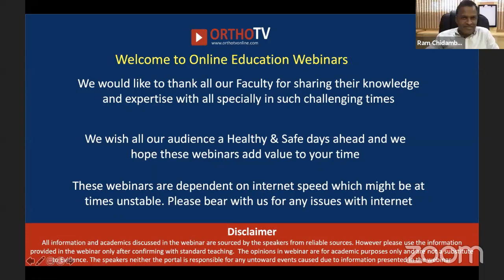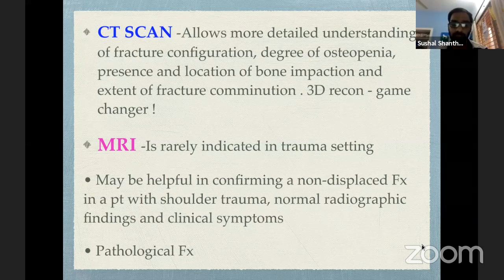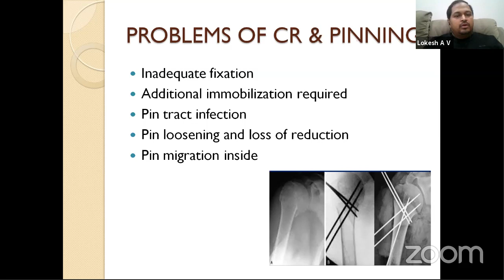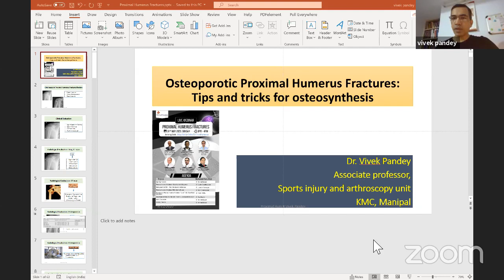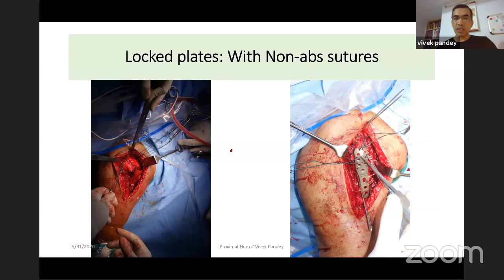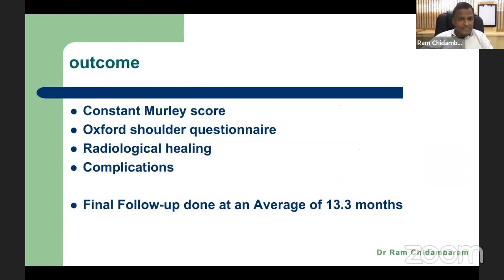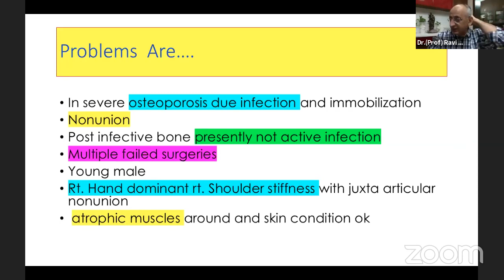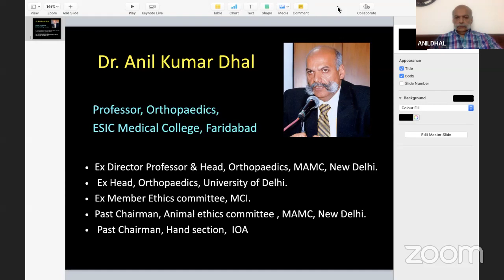DOA PG Training - Peripheral Nerve Injury